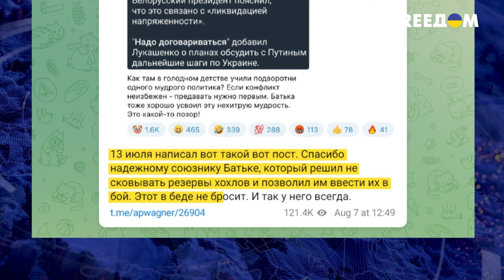⚡ ЛУКАШЕНКО НЕ ГОТОВ! В чем ПРИЗНАЛСЯ? "Батька" наговорил про Путина и Курскую область!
Самопровозглашенный Президент Белоруссии Александр Лукашенко  дал интервью российскому пропагандисту Попову! Что наговорил в этот раз белорусский узурпатор — расскажем в сюжете.